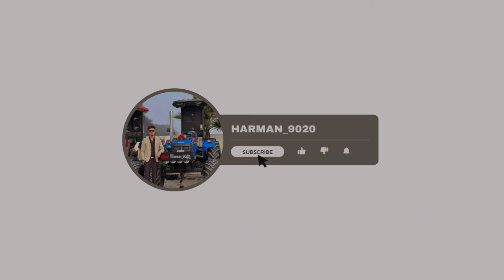Pah ta makki da achar kro chk vlog 🚜